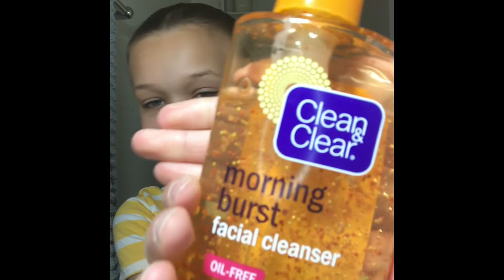Peyton Kaye’s Skincare Routine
Skincare Routine with Spa Sciences Nova Antimicrobial Sonic Cleansing System